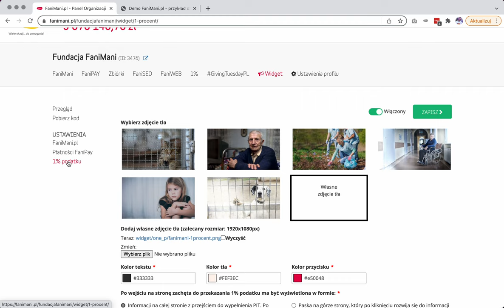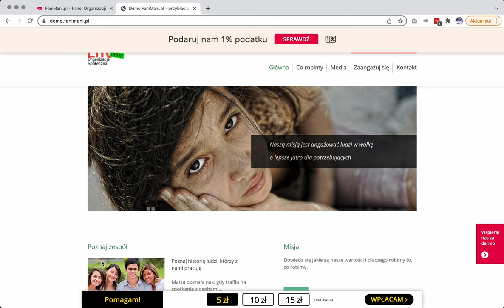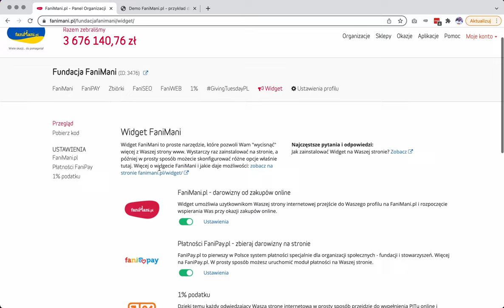FaniMani - konfiguracja widgetu 1% podatku w Panelu Organizacji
Strona demo pokazana w filmie: demo.fanimani.pl
Aby włączyć i zmienić ustawienia widgetu fanimani 1% podatku zaloguj się jako administrator organizacji na FaniMani.pl i przejdź do Panelu Organizacji.
Pamiętaj - aby widget działał należy być zainstalowany na stronie organizacji - więcej na temat widgetów FaniMani oraz instalacji na